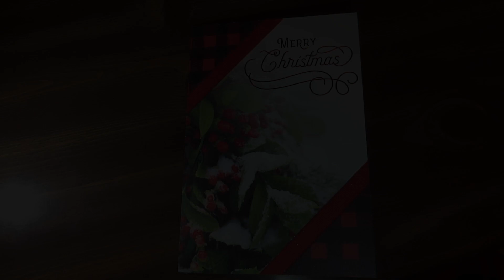#13 und weiter im Schnee - Mirco´s Achsventskalender